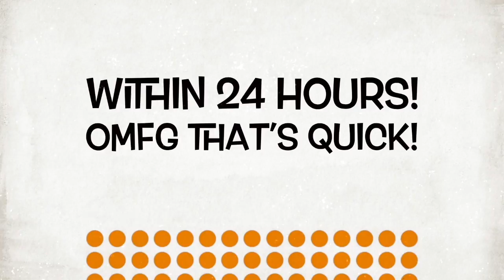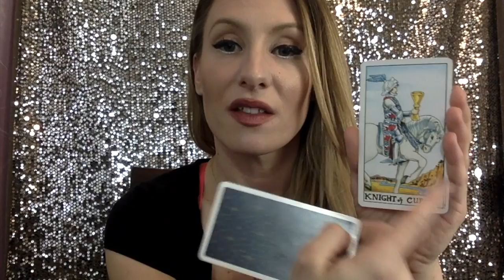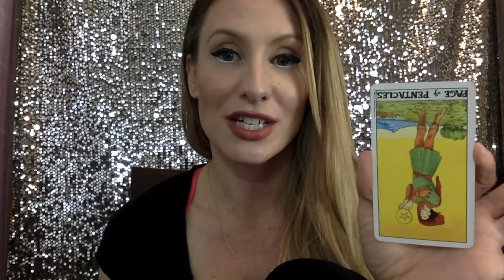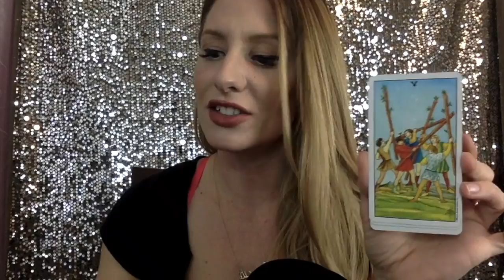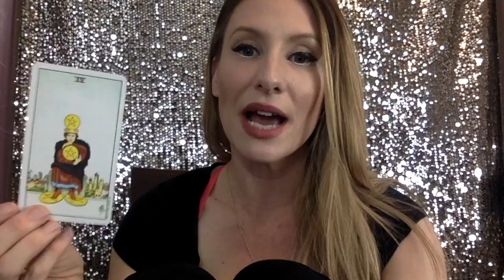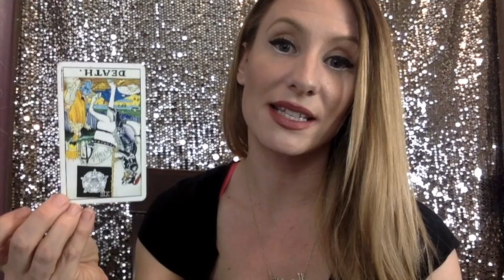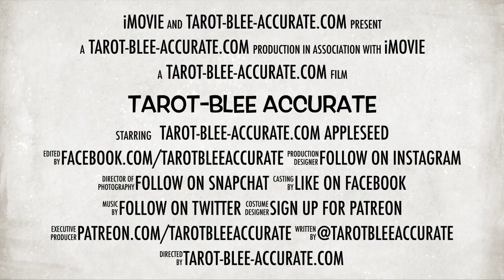Taurus Singles Love Tarot Reading- Focusing on Self & Releasing Blocks to Love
Taurus,  the focus you put on yourself this month is fantastic! But make sure as you're caring for yourself you're also releasing the blocks you have to receiving new love!